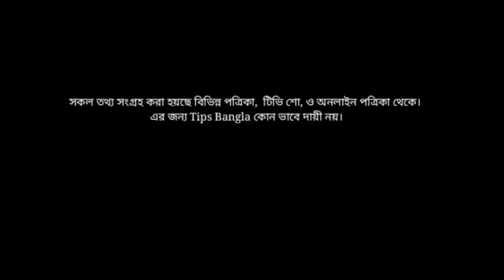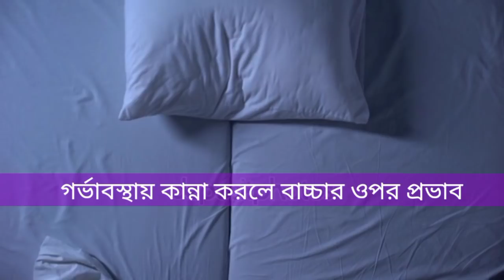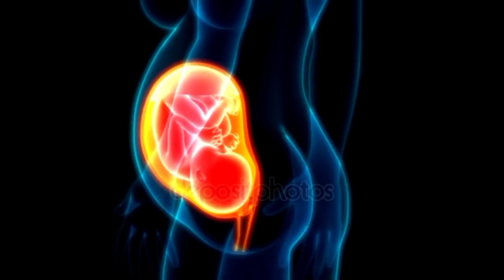গর্ভবতী মা কান্না করলে গর্ভের শিশুর উপর যে প্রভাব পড়ে-গর্ভাবস্থায় কান্না | Crying During Pregnancy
গর্ভবতী মা কান্না করলে গর্ভের শিশুর উপর যে প্রভাব পড়ে। গর্ভাবস্থায় কান্না করলে কি হয় | Crying During Pregnancy

Crying During Pregnancy, গর্ভবতী মা কান্না করলে, গর্ভাবস্থায়, গর্ভের শিশু, গর্ভাবস্থায় কান্নাকাটি, গর্ভের শিশুর উপর যে প্রভাব পড়ে, crying during pregnancy, গর্ভবতী মা কান্না করলে গর্ভের শিশুর উপর যে প্রভাব পড়ে,
গর্ভবতী কাঁদলে কি হয়,গর্ভাবস্থায় কান্না করলে গর্ভের বাচ্চার কি ক্ষতি হয়,
গর্ভবতী মা কাঁদলে গর্ভের বাচ্চার কি হয়, crying during pregnancy bangla,গর্ভাবস্থায় কান্না করলে কি হয়
গর্ভবতী মা কান্না করলে বাচ্চার উপর কি প্রভাব পরে,
গর্ভাবস্থায় কান্না করলে গর্ভের বাচ্চার কি ক্ষতি হয়,
গর্ভবতী কাঁদলে কি হয়, Crying During Pregnancy,